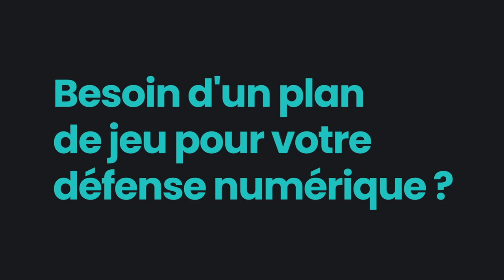RCSA 2-2 MHSC : Les buts par Sersou